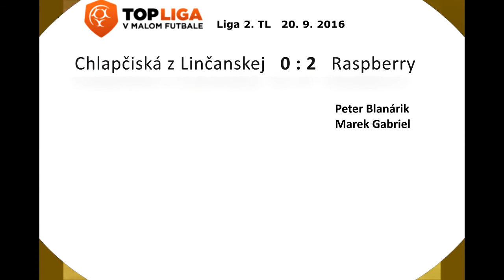TOP liga TT: 1 .ŠSK Chlapčiská z Linčanskej vs. FC Raspberry highlight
2.TL, sezóna Jeseň/2016
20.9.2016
1 .ŠSK Chlapčiská z Linčanskej v0.s FC Raspberry 0:2 (0:1)